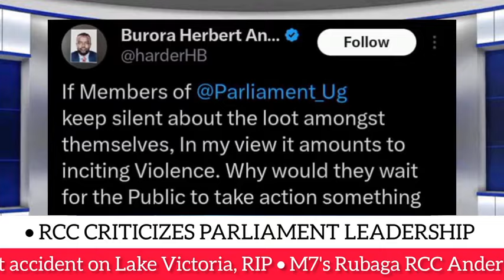JUST IN😭: Another accident confirmed on Lake Victoria, over 4 people confirmed dead, M7's RCC set..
JUST IN😭: Another accident confirmed on Lake Victoria, over 4 people confirmed dead, M7's RCC set to announce next course of action